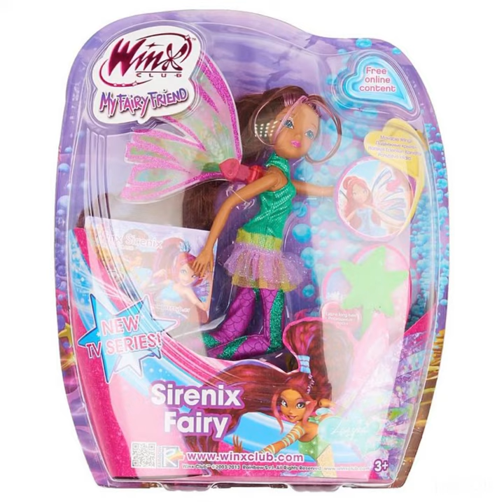REWIND | Winx Club Sirenix Dolls by Witty Toys | Nhìn lại Búp bê Winx Sức mạnh Sirenix